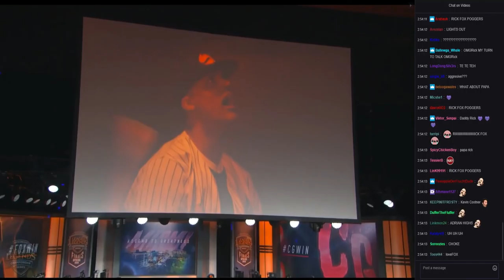Echo Fox is Going to Rift Rivals 2018! Rick on Doublelift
Echo Fox with their decisive win over Clutch Gaming with a 3-0 Sweep.! Fox huni and Darchoch interview and Papa Fox.

Outro: none

Personal Item I use: These links will direct you to amazon at no cost to you. If you buy from my link, I will be getting  few pennies worth. Thank you!

My Computer + Keyboard and Mouse

beach camera canon t6i bundle with rode mic and sigma lens

rode videomic go

olympus tough waterproof and shock proof vlogging camera

bendy vlogging tripod for DSLR's

software I use:
adobe creative cloud student edition
adobe cc photography plan
my passport external hard drive
cruzer glide 256GB

blender bottle
Weightlifting belt